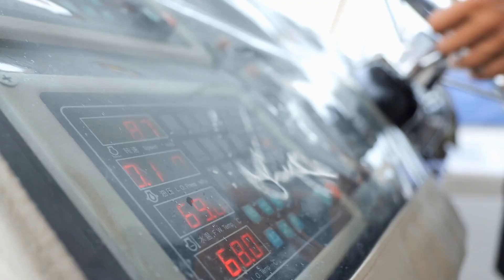Tecnologie del Mare e della Navigazione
Corso di Laurea triennale in "Tecnologie del Mare e della Navigazione" -
Classe delle lauree in Scienze e tecnologie della navigazione (L-28)